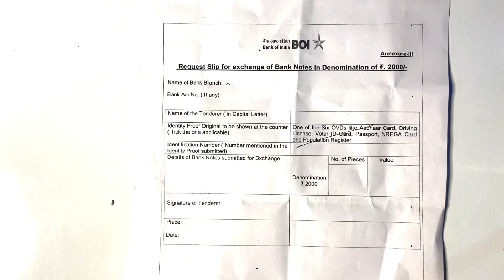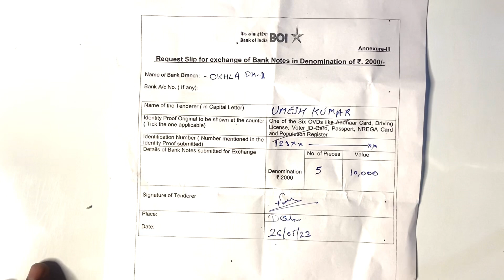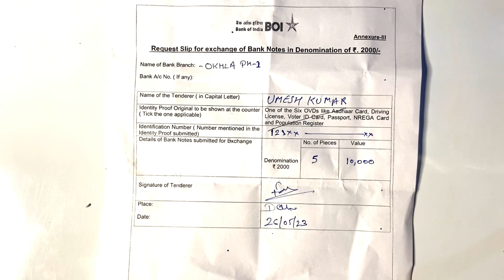How to exchange 2000Rs Note In Bank | 2000 Ka Note ko Bank Me Kaise Badle